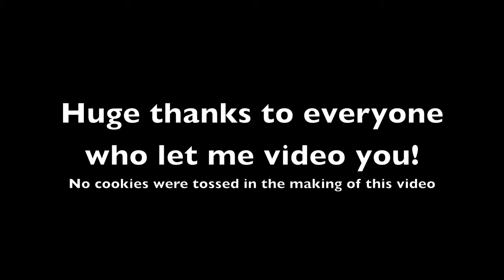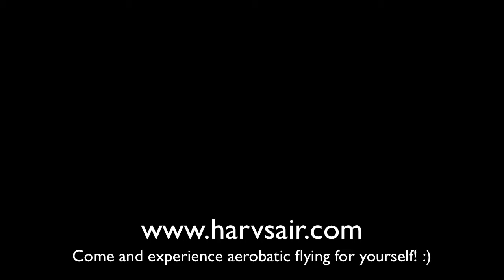Pitts S2B Passenger reactions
One of my favorite things to do with aviation (particularly aerobatics) is sharing it with others.  This is a video compilation of some fun passenger moments from 2008.